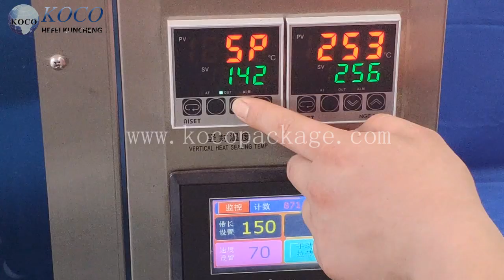Milk & yogurt bag packing machine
This is a machine for producing milk and yogurt in bags. It uses the form of side sealing, and the packaging style is beautiful and novel.